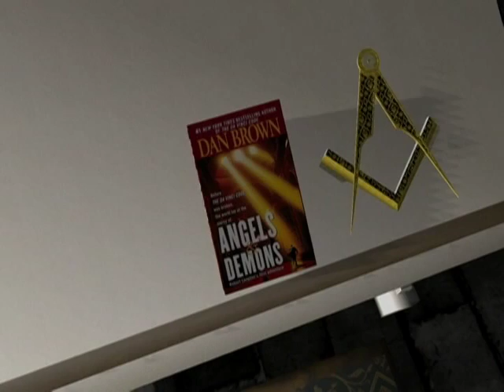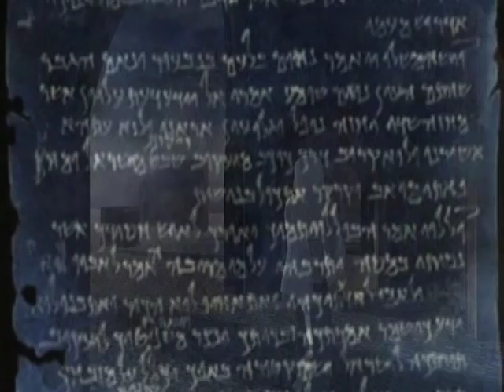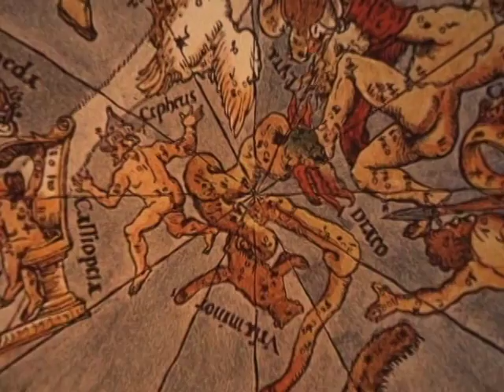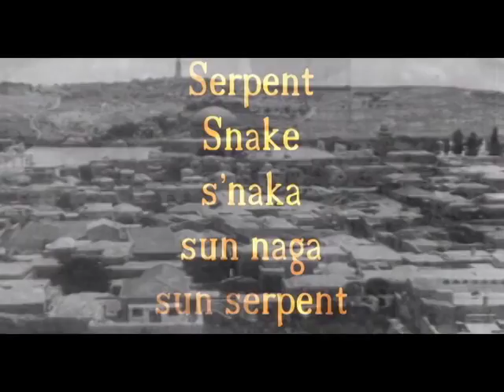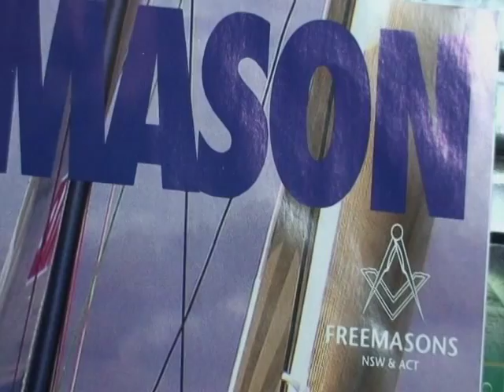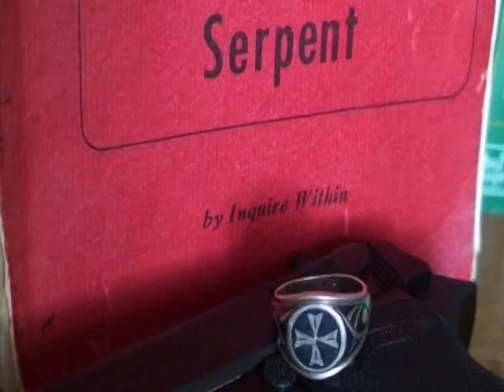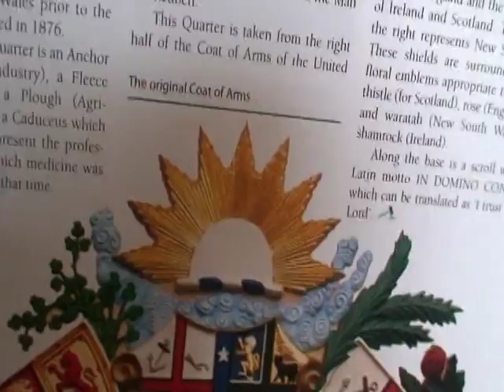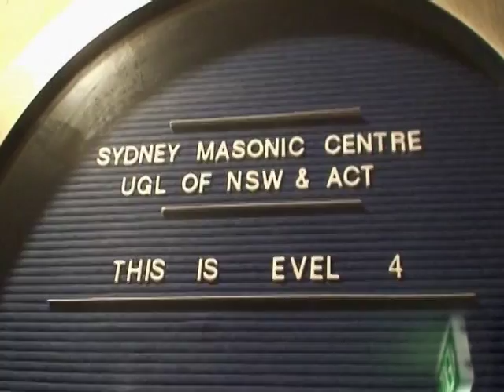Angels, Demons, & Freemasons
Description from IMDb:

Who runs the world? Is there a shadow world of powerful and elite men pulling the strings of our global society? If so, when did it originate and why? What is the real significance of Rosslyn Chapel? What were the Templars, Assassins, Druids, Augurs, Sufi's and many more really planning for all of mankind? Angels, Demons and Freemasons explores the myths, folklore and legends of the world of secret societies and provides startling evidence for a true and all too real conspiracy that has been ongoing for centuries. Within every religion and every State there lurks an underground stream controlling and manipulating those in power. Great knowledge was fostered and hidden by these groups. Wars and revolutions were carefully planned and orchestrated by a Universal Brotherhood. The knowledge and power of these people would be deemed sacred and protected. Whether it was practical methods of survival such as navigation and measurement or inner psychological and spiritual wisdom, it would become the foundation for secret societies the world over. This is the story of the groups who have guarded this sacred knowledge for centuries. Featuring cutting edge CGI and never before seen footage of Freemason Lodges and the mysterious Rosslyn Chapel. Special guest George Knapp author of "Hunt for the Skinwalker."